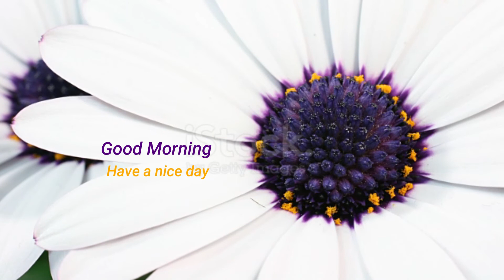Good Morning video, Beautiful Whatsapp status, .Goodmorningvideo Goodmorningmessage Messages#